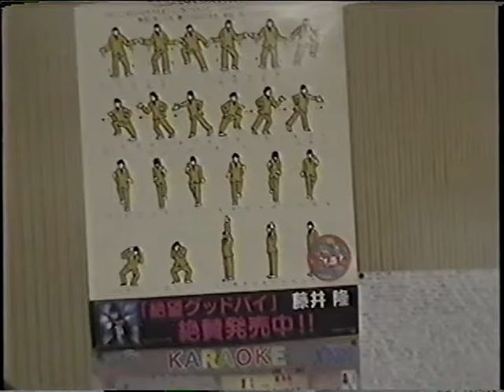RONDE「Cinema scope」②メンバーコメント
メンバーコメント